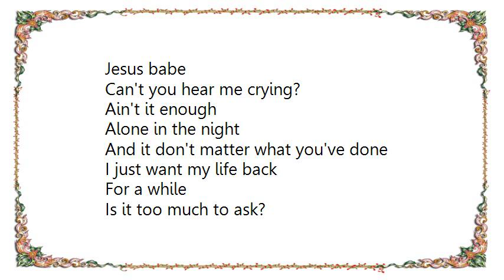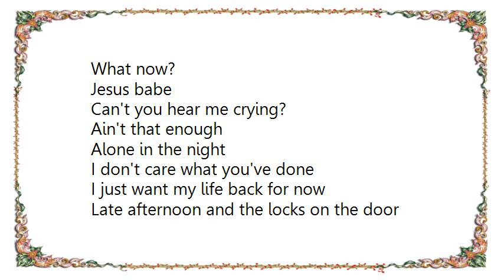Band of Horses - Even Still Lyrics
[Lyrics Band of Horses - Even Still]
Jesus babe
Can't you hear me crying?
Ain't it enough
Alone in the night
And it don't matter what you've done
I just want my life back

The bookmarks page sittin' out in the room
And altars of candles casting shadows on you
You see the bed in the dark
Well I could just sleep
I could just sleep

And hear me babe
When I don't wanna say it
Seein' through
I'm back home and stayin'
I can't be alone anymore
And I don't blame you
Or pretend to know
The right thing to do

Late afternoon and the knocks on the door
A fist through the wall
Wipe the blood off the floor
And I can see in the dark
Even still
I can see in the dark

Even still

Well I waited for you
All the thoughts twist around
The visions of you get lost
In the clouds
What now?

Jesus babe
Ain't that enough
I don't care what you've done
I just want my life back for now

Late afternoon and the locks on the door
A ship through the fog
Sweep the mess from the floor
I can see the bed in the dark
But I could just leave
I could just leave oh